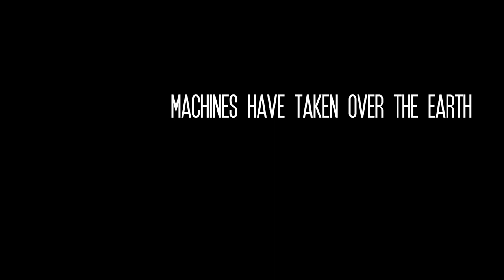THE AFTER WORLD - Sci-fi Thriller CGI Film made in Blender 3.0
This film was made solely by one person, with the invaluable work of my actors. Thank you greatly.